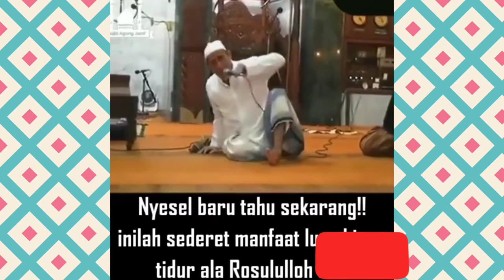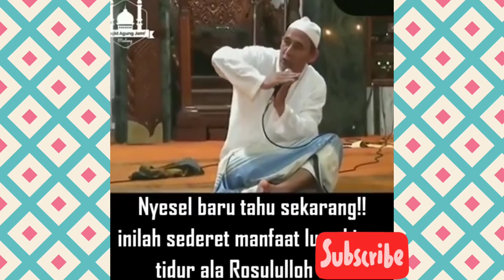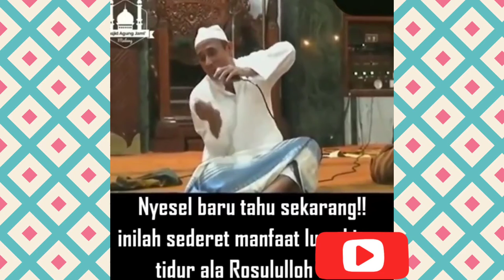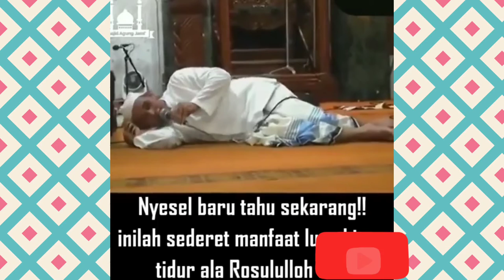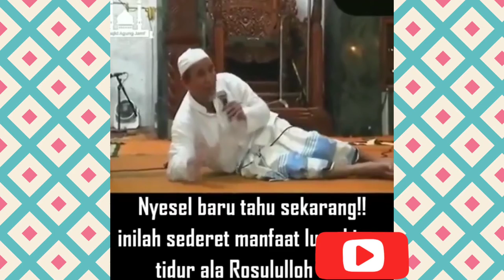Tidur sehat ala Rasulullah saw